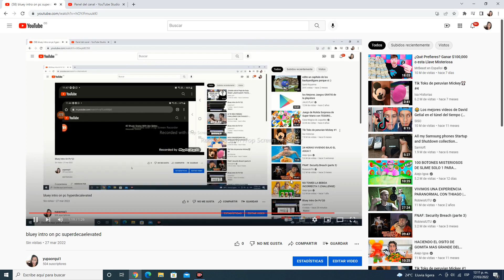bluey intro on pc ultradecaelevated